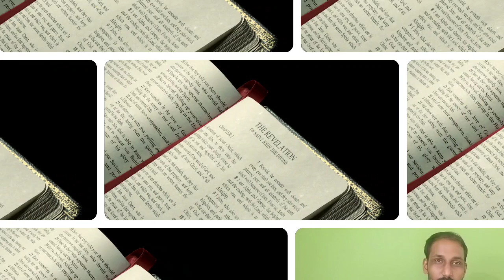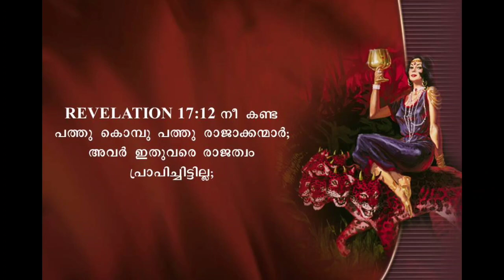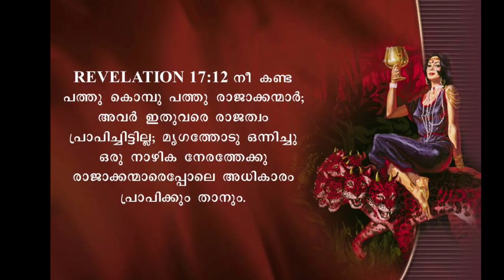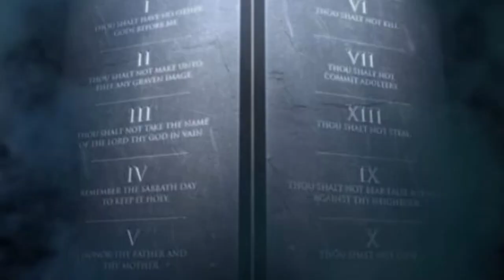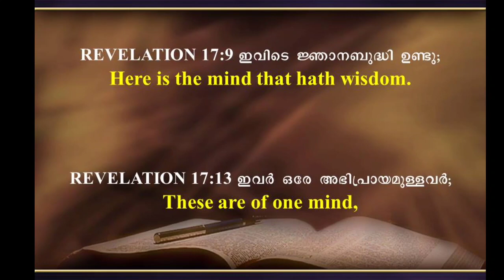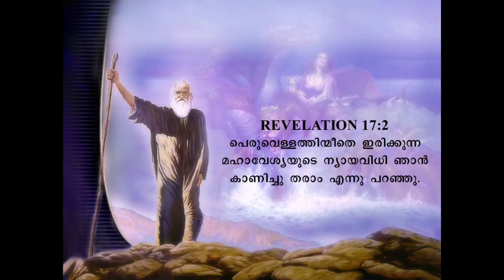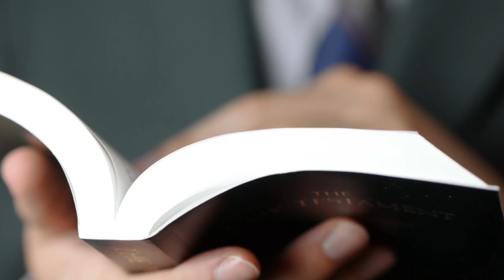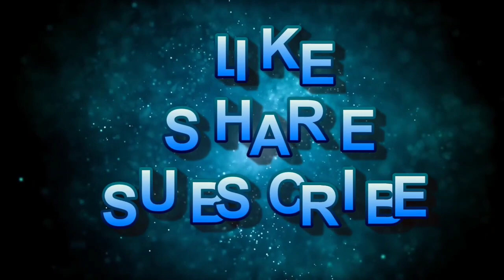വെളിപ്പാട് പുസ്തകം 17 ആം അദ്ധ്യയത്തിലെ കുഞ്ഞാടിനോട് പോരാടുന്ന പത്തു കൊമ്പുകൾ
വെളിപ്പാട്  17 അവസാന ഭാഗം